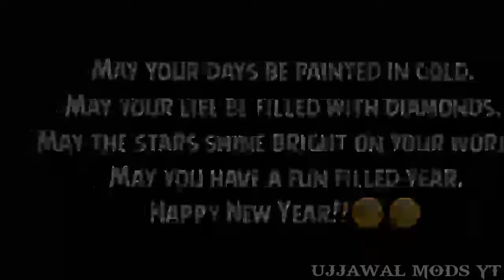May All Your Wishes & Dreams Become True This Year! Ujjawal Mods Wishing You A Very Happy New Year!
May your life be as bright as Sun, as beautiful as flowers, and you be showered with blessings and happiness. Happy New Year 2021!